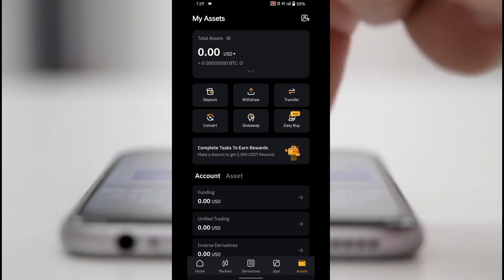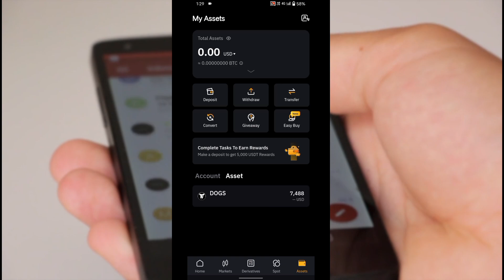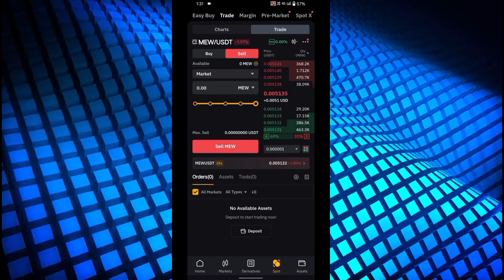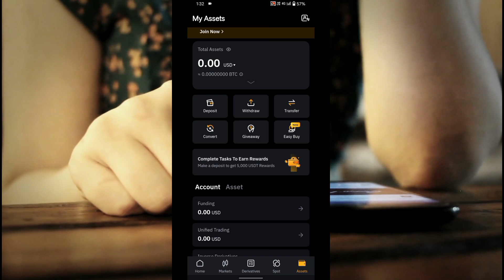Dogs Coin Sell Kaise Kare | Dogs Coin Receive In Binance | Dogs Coin Receive In Bybit | Dogs airdrop